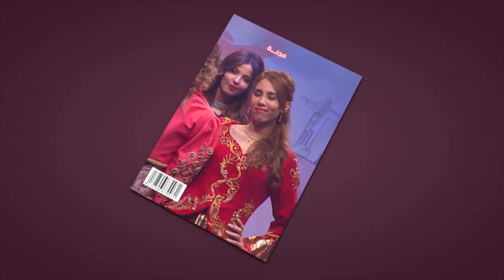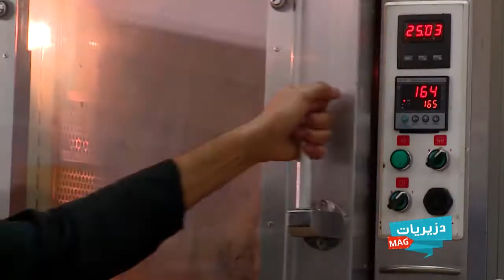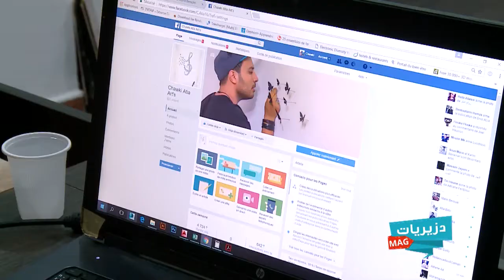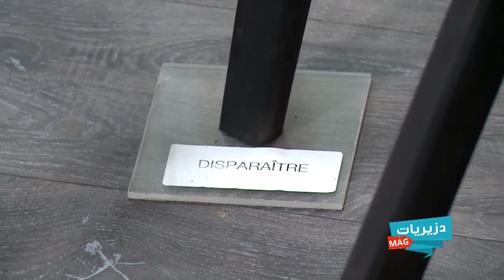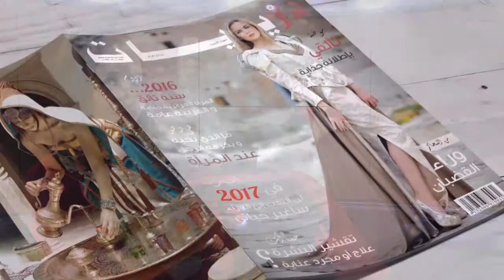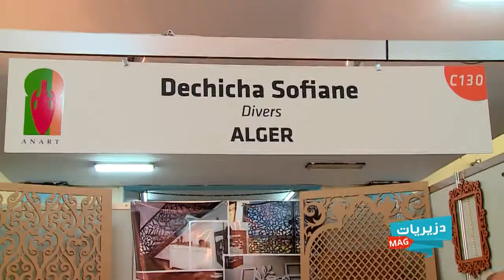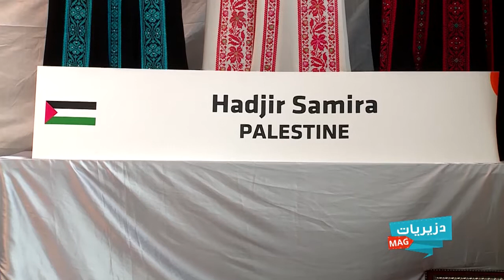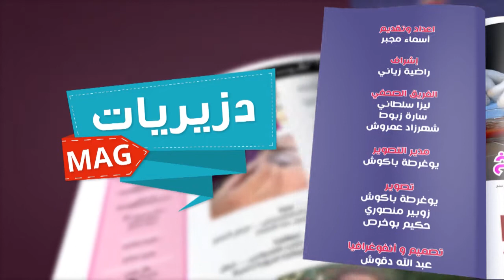Dzeriet mag episode 22 saison 2